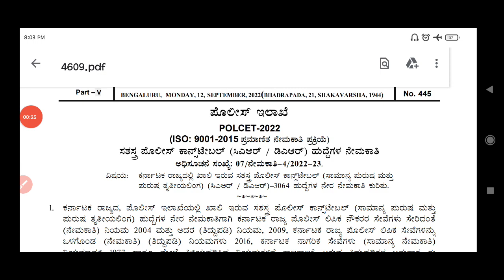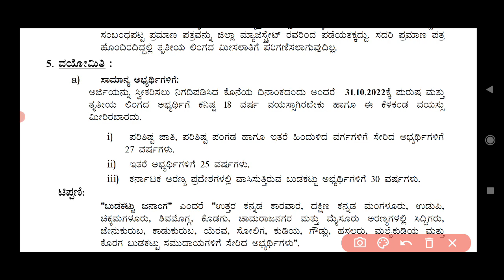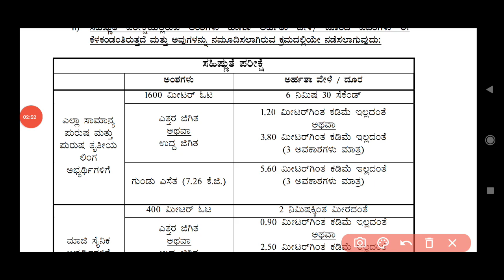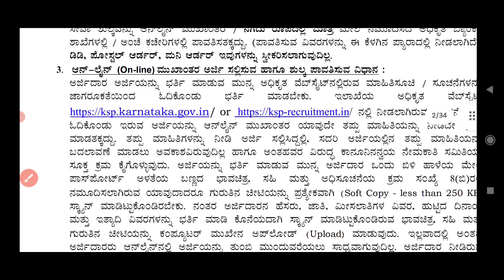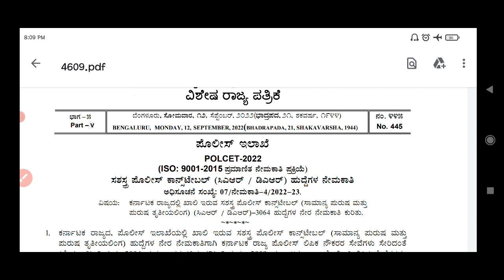police constable recruitment 2022|ksp jobs 2022|car dar recruitment 2022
police constable recruitment 2022|ksp jobs 2022|car dar jobs 2022

ಅಧಿಕೃತ ಅಧಿಸೂಚನೆ ಮತ್ತು ಅರ್ಜಿ ಸಲ್ಲಿಸುವ ಲಿಂಕ್ ge ನಮ್ಮ ಟೆಲಿಗ್ರಾಂ ಗುಂಪಿಗೆ ಸೇರಿಕೊಳ್ಳಿ

ನಮ್ಮ whatsapp ಗ್ರೂಪ್ ge ಸೇರಿಕೊಳ್ಳಿ

0:00 ಪ್ರಾರಂಭ/introduction
0:34 ಅರ್ಜಿ ಶುಲ್ಕ /FEES
0:47 ಅರ್ಜಿ ಸಲ್ಲಿಸುವ ದಿನಾಂಕ
1:03 ಹುದ್ದೆಗಳ ವಿವರ
1:33 ವಯೋಮಿತಿ/age
1:51 ವಿದ್ಯಾರ್ಹತೆ /qualification
2:06 ವೇತನ/SALARY
2:27 ಎತ್ತರ /height
2:51 ದೈಹಿಕ ಪರೀಕ್ಷೆ/Physical exam
3:23 ಅರ್ಜಿ ಸಲ್ಲಿಸುವ ದಿನಾಂಕ
3:37 ನೇಮಕಾತಿ ವಿಧಾನ/ selection process

civil police constable recruitment 2022,karnataka police constable recruitment 2022,policeconstablerecruitment2022 ksprecruitment2022
,police constable recruitment,police constable,police recruitment,police constable recruitment 2022,armed police constable recruitment 2022,karnataka police constable recruitment,karnataka police recruitment 2022,
somethinggoodkannada ,ksp new recruitment 2022,ksrp police constable recruitment,civil police constable recruitment,ksrp recruitment 2022